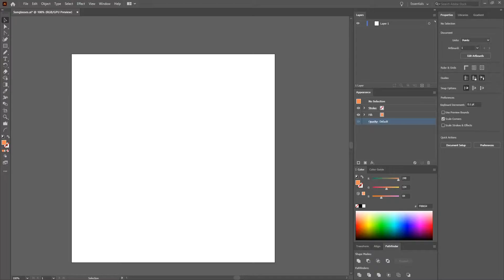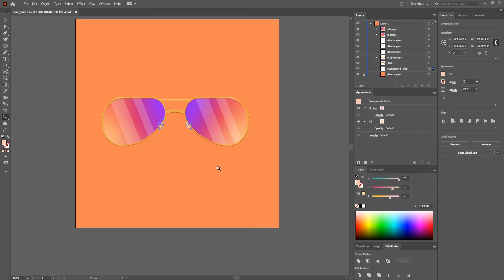Drawing Sunglasses (Adobe Illustrator CC Speed Vector Art)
How to draw sunglasses in Adobe Illustrator CC. This is a speed art of one of my daily illustrations.